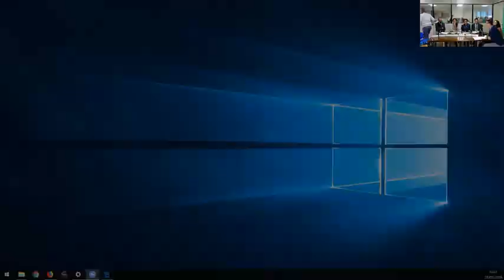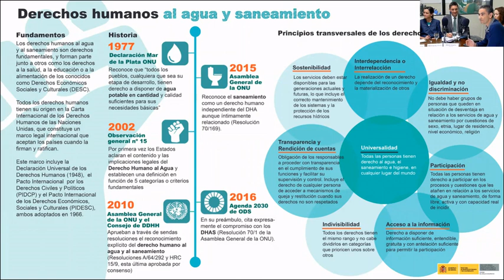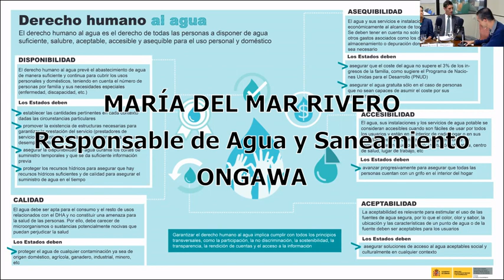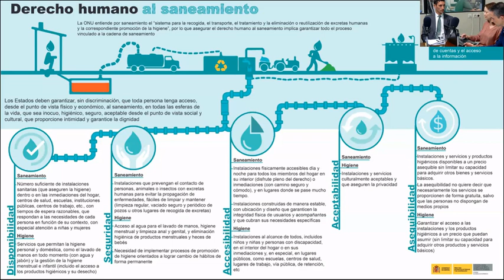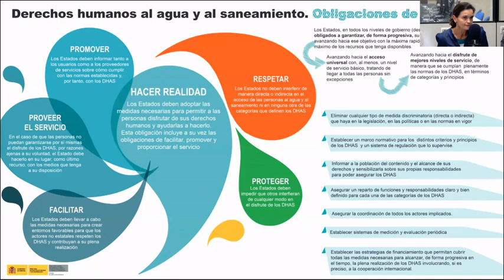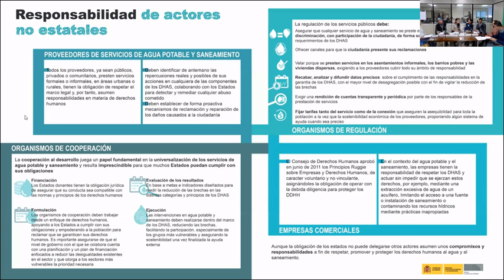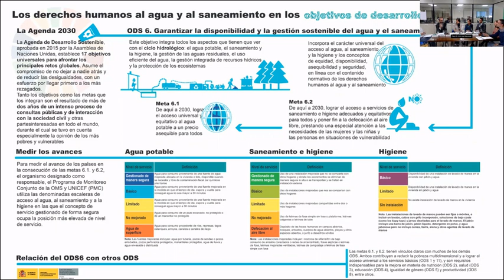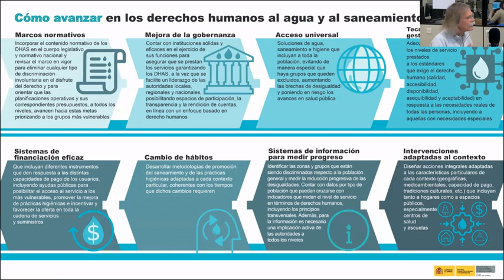Webinar Derechos Agua Saneamiento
Seminario web sobre Derechos Humanos al agua y al saneamiento. Recorrido histórico y fundamentos de los derechos, qué condicionantes suponen en la práctica, cuáles son las obligaciones y responsabilidades de los actores, cómo encajan en la Agenda 2030, y cuáles son los retos principales para avanzar en la garantía universal de estos derechos